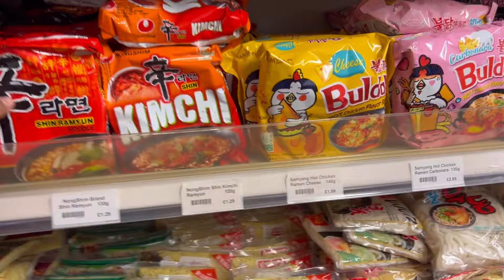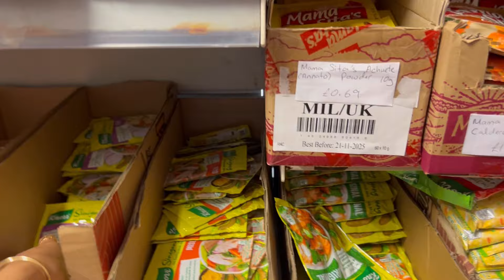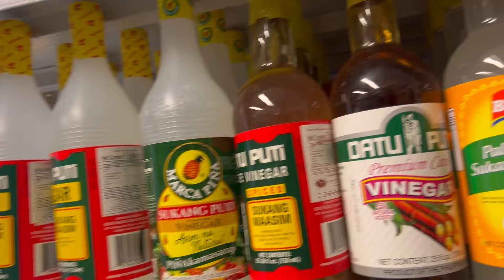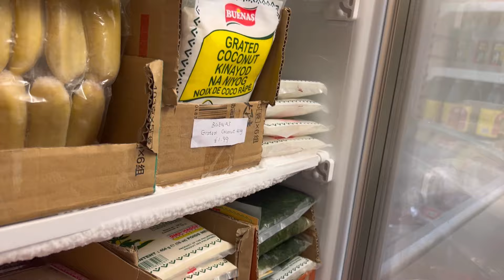A day in my life:NASA KORTE KAMI!ITO NA ANG ARAW 🇬🇧